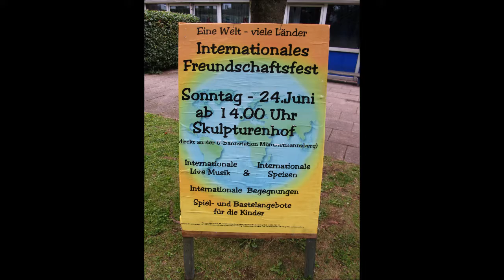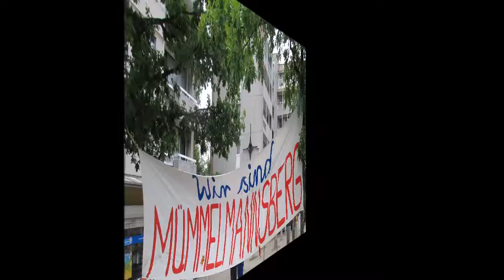Internationale Freundschaftsfest 2018 Mümmelmannsberg-Erich Heeder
Seit fast 40 Jahre gibt es dieses Freundschaftsfest, mir ist nicht bewußt, das es in Hamburg so ein Fest gibt wie in Mümmelmannsberg ?? Es hat tradition - das es dieses Fest gibt,
das es die MSSA - das Stadtteilfest,  so wie die Kunst&Kulturtage in Mümmelmannsberg gibt. Diese Feste werden alle von den Iniativen in dem Stadtteil ehrenhalber ausgetragen.